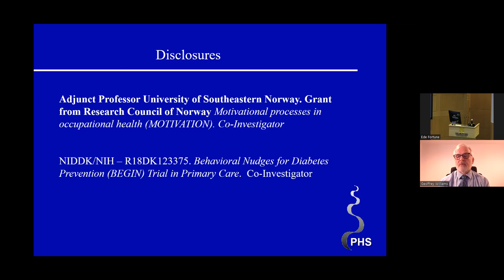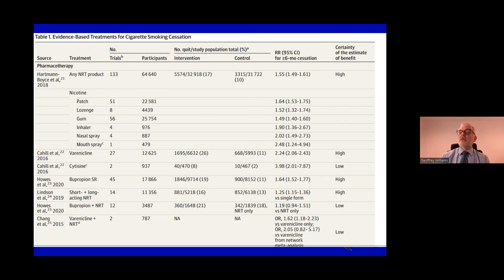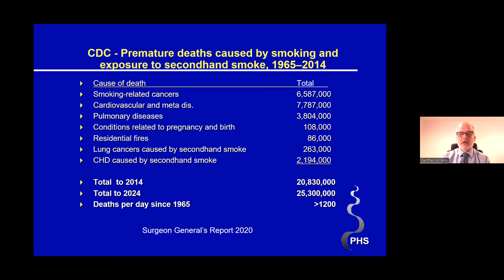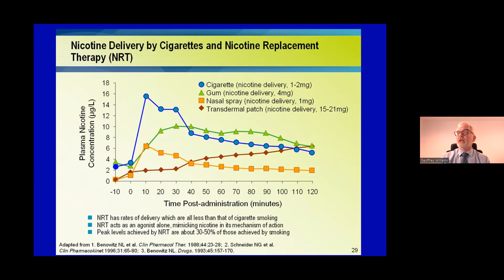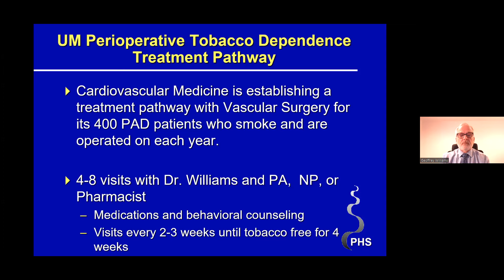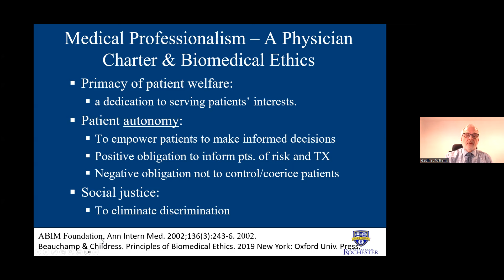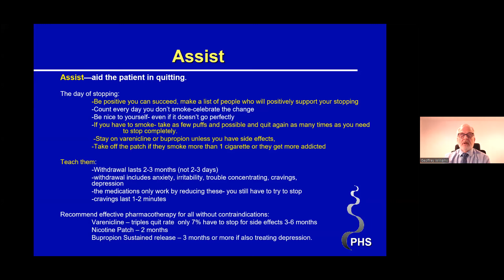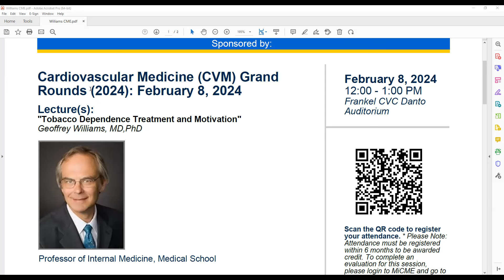Tobacco Dependence Treatment and Motivation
Michigan Medicine Cardiovascular Medicine Grand Rounds titled, “Tobacco Dependence Treatment and Motivation” presented on 2/8/24 by Geoffrey C. Williams, M.D., Ph.D.